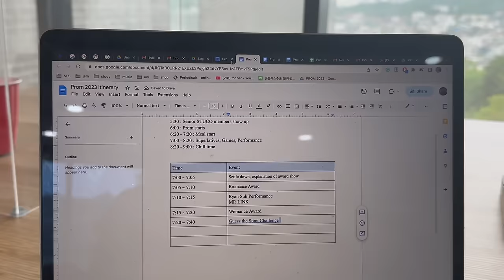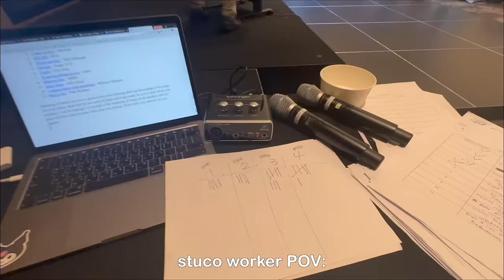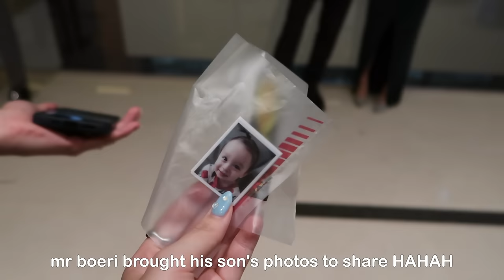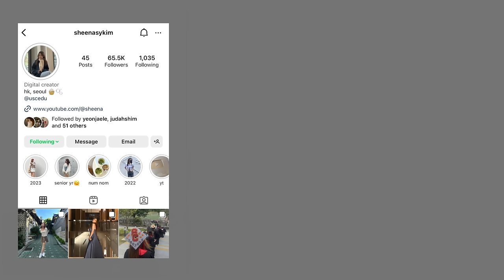GRAD & PROM - bye seoul foreign school 💗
i CANNOT believe how fast time flies.. I still don't feel like I graduated haha even when editing this it didn't feel real. Thank you guys for being a part of my highschool life and supporting me always 💗 I will always be making more vlogs hehe so please stay! I hope you all enjoy the vlog~

Ethnicity: Korean
Birthday: June 17, 2005
Current fave food: iced coffee
Current obsession: new jeans